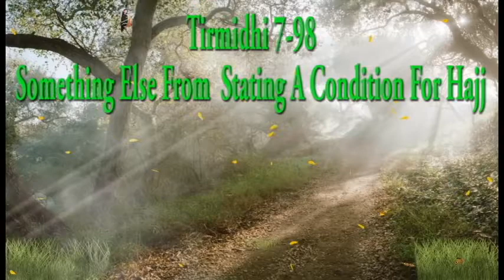Tirmidhi 7-98: Something Else From Stating A Condition For Hajj